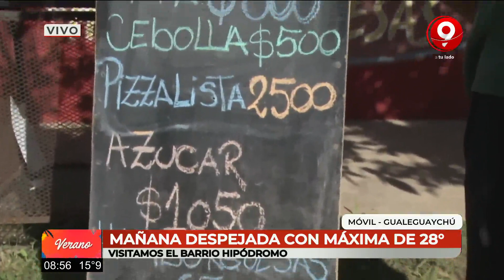Móvil Gualeguaychú Ahora Verano 6.3.24